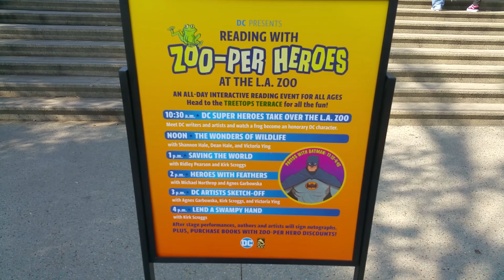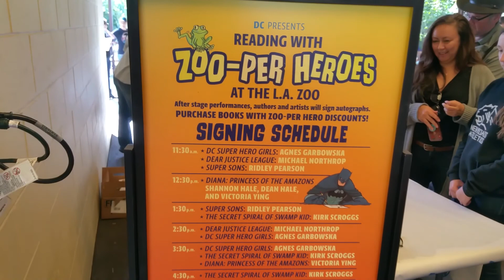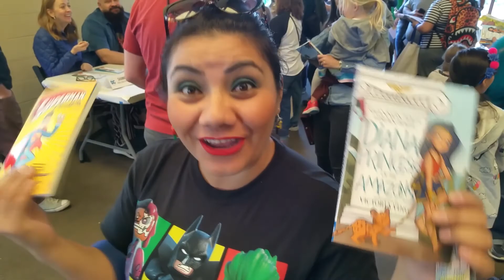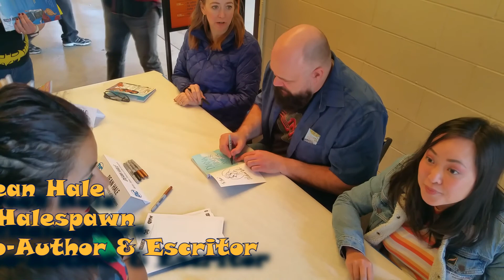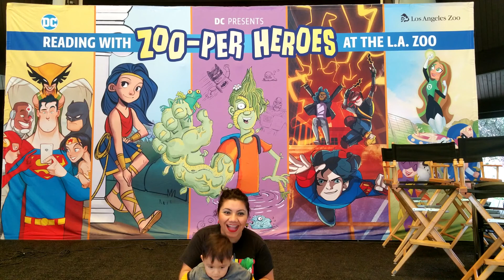Ep.112 - Los Zoo-Per Heroes de DC en el Zoológico de LA - Libros y Autografos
Zoo-per Heroes en el zoológico de Los Ángeles

¡Un día lleno de diversion en el zoológico de Los Ángeles mientras visitamos varios animales, disfrutamos de un espectáculo de aves y cómics!

El zoológico de Los Ángeles se asoció con DC para ofrecer un evento especial a los fanáticos de todas las edades, "Lectura de zoo-per héroes en el zoológico de Los Ángeles". Un día de aprendizaje y diversión que incluyó conversaciones con los autores y artistas detrás de las novelas gráficas de grado medio de DC, The Secret Spiral of Swamp Kid, Dear Justice League, Diana: Princess of the Amazons, DC Super Hero Girls y Super Sons, además dibujos hechos en vivo junto a los ilustradores de libros, y manualidades. ¡Incluso pudimos conocer y saludar a Batman! Algunas de las actividad incluyeron colorear a tu superhéroe favorito, crear una máscara o comprar libre y recibir autografos!